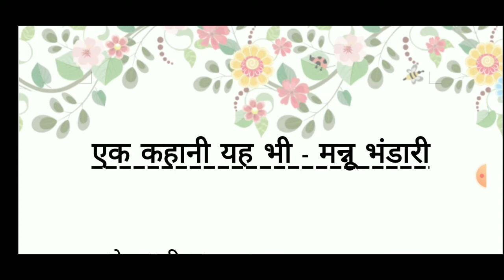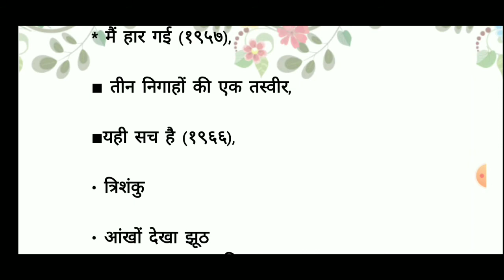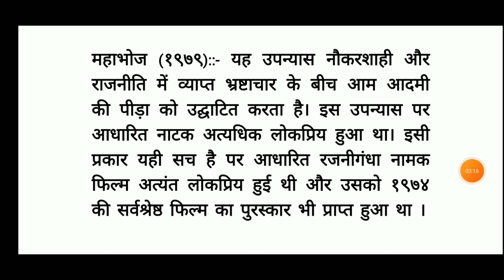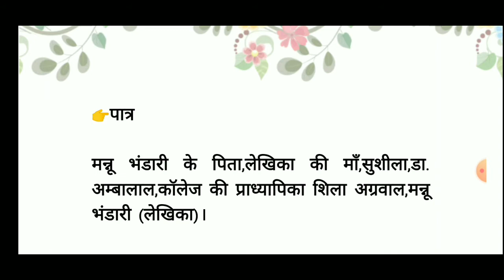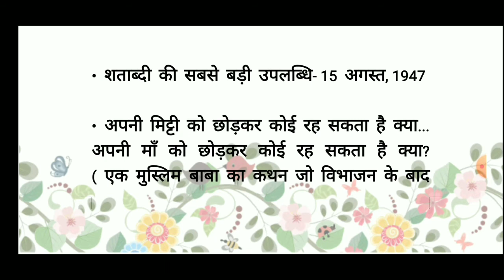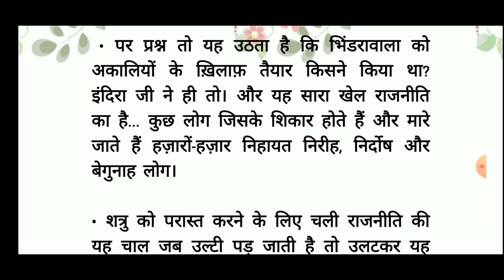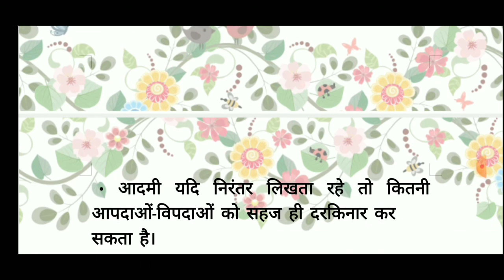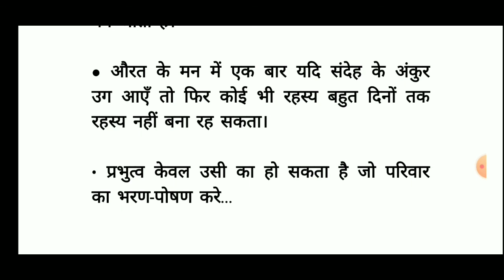Aatmktha lekhika manu Bhandari | आत्मकथा लेखिका मन्नू भंडारी की एक कहानी यह भी I Mannu Bhandari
इस वीडियो में NET के पाठ्यक्रम में संकलित इकाई-10
 "एक कहानी यह भी"  के परीक्षा उपयोगी महत्वपूर्ण बिन्दुओ पर प्रकाश डाला गया है।

 इकाई 10
 यूजीसी नेट / UGC Net and all Hindi exam
Hindi NET Study - Aatmktha lekhika manu Bhandari
आत्मकथा लेखिका मन्नू भंडारी की एक कहानी यह भी
 Mannu Bhandari - Ek kahani yeh bhi (Atmakatha)
UNIT-10 UGC NET Hindi
एक कहानी यह भी | ek kahani yeh bhi hindi class 10 | ek kahani yah bhi | animation | educhain...
Hindi NET Study - Aatmktha lekhika manu Bhandari | आत्मकथा लेखिका मन्नू भंडारी की एक क...
 UGC-NET हिंदी • इकाई - 10